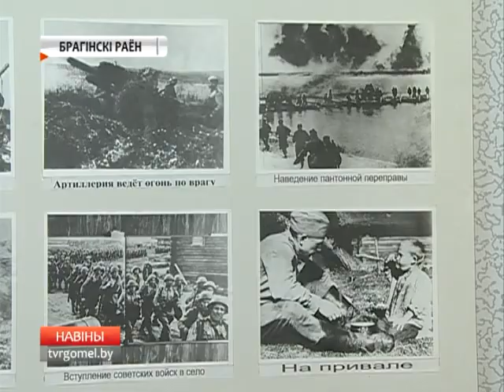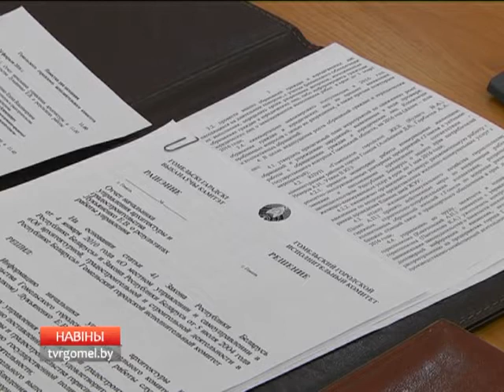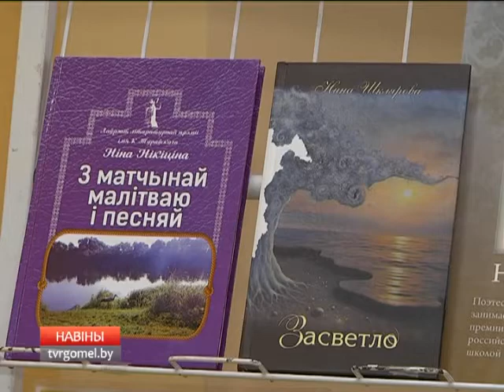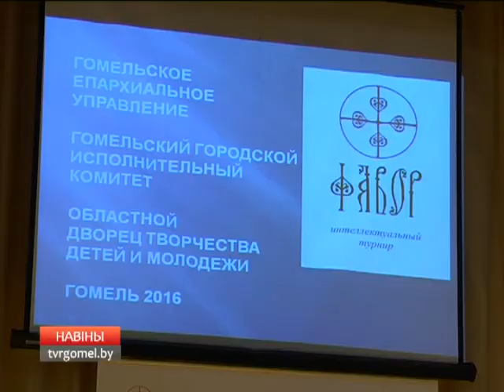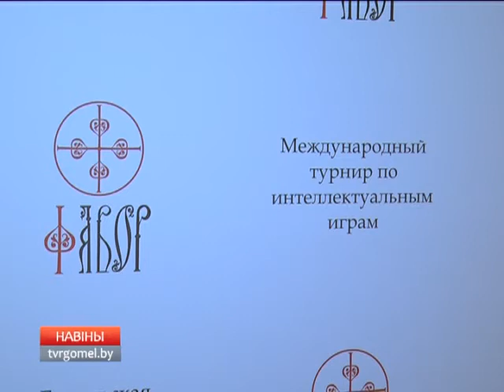24 02 2016 НОВОСТИ 15 30 БТ 4